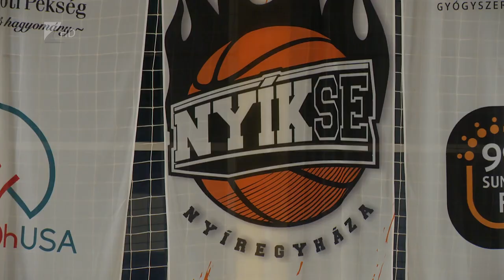Nem sikerült a bennmaradás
Újoncként nem sikerült bennmaradnia az NB I/B Zöld csoportban a NYÍKSE-Szegfű Bútor csapatának. A nyíregyházi kosarasok az alapszakaszt az utolsó helyen zárták, majd a Bonyhád és a Kecskemét U23 elleni párharcot követően búcsúztak a harmadosztálytól.